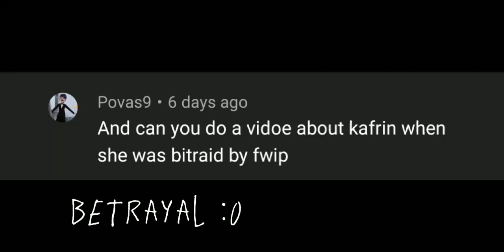[[Rumor Has It]] [[Empires SMP]] [[Gacha Club]]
Fwhip betrayed kathrine o no :O

O and lizzie is there

I wont be taking requests for a little but only for a little :D
I would just like to finish up the ones i still have to do and my own ideas :]